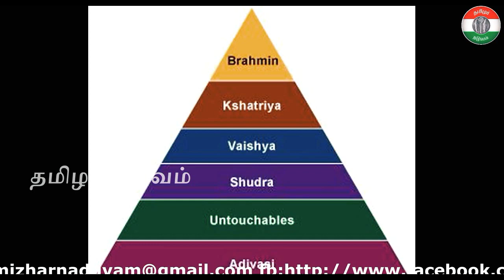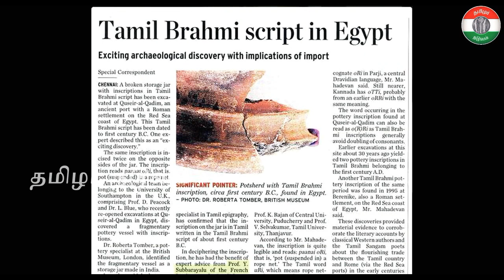Annan Selva Pandiyar Speech on Fake Corporate Funded Dalit Politics | TAMIL ASURAN